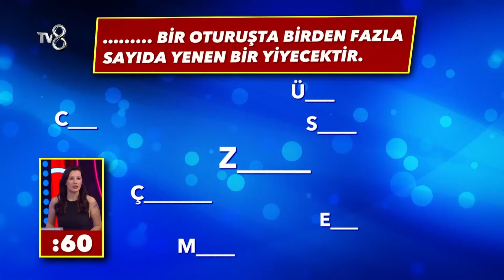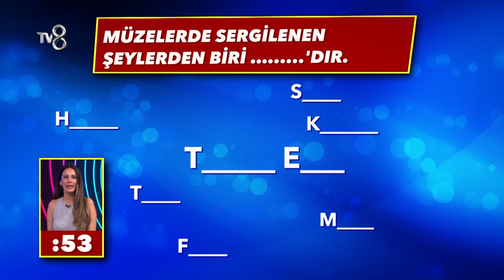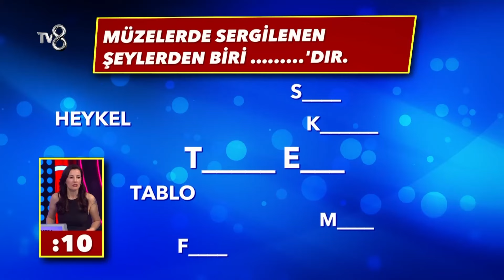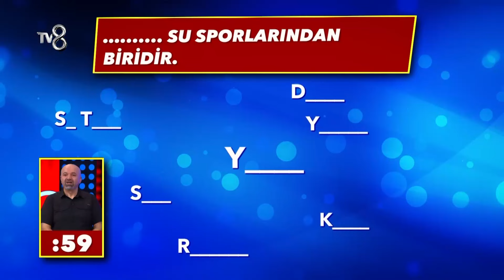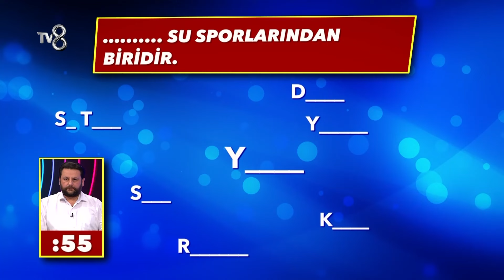Cevap Ver Türkiye 1. Tur | Cevap Ver Türkiye 17. Bölüm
Cevap Ver Türkiye 1. Tur  "Kaptanlardan Yüksek Performans"
Türkiye'nin en yeni ve en eğlenceli bilgi yarışması Cevap Ver Türkiye yakında TV8'de ✨